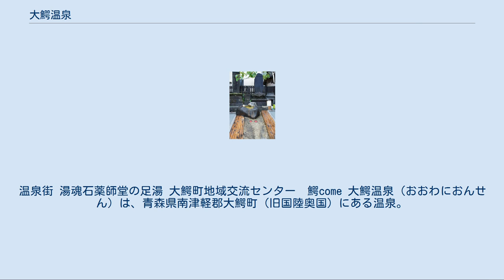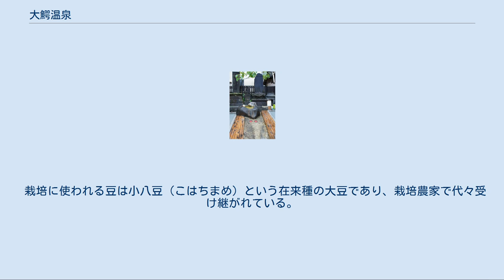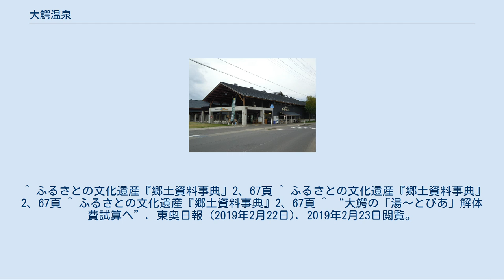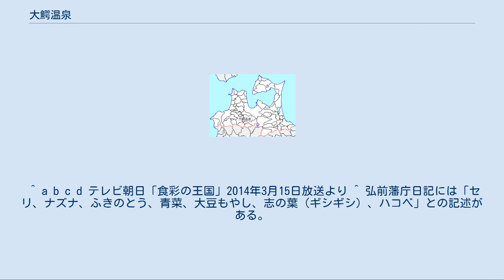大鰐温泉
温泉街 湯魂石薬師堂の足湯 大鰐町地域交流センター　鰐come 大鰐温泉（おおわにおんせん）は、青森県南津軽郡大鰐町（旧国陸奥国）にある温泉。
 消化器病、外傷、神経痛、リューマチ、貧血、皮膚病、婦人病。
 駅周辺から東へ向かって、平川沿いに温泉街が広がっている。
大鰐温泉スキー場も近く、スキー場近辺にはホテルが立ち並ぶ。
温泉街には9つの共同浴場が存在する。
共同浴場とは別に、大鰐温泉駅前には大鰐町地域交流センター（愛称「鰐come」）が存在し、その中には日帰り入浴施設も存在する。
「温泉もやし」が温泉街の名物である。
 円智上人により建久年間（1190年から1198年）に発見されたと伝わる。
江戸時代には津軽藩の湯治場として津軽氏の歴代藩主も訪れ、御仮屋と呼ばれる館が設置された。
また江戸時代には津軽地方の人々の療養の場として広く利用された。
昭和28年（1953年）6月、碇ヶ関温泉と共に大鰐碇ヶ関温泉郷として県立自然公園に指定された。
 江戸時代に発行された「諸国温泉功能鑑」（多数作られた温泉番付のうちの一つ）にも、大関、関脇などの番付とは別の行司として熱海温泉とともに掲載されている。
また西の前頭として記載されている津軽倉立の湯は大鰐温泉北側の蔵舘町エリアの旧名である。
 1989年、バブル景気の時代を反映した大型リゾート施設「スパガーデン 湯～とぴあ」が開業したが、バブル景気が崩壊した1996年に休業し、運営主体の第三セクターが事実上破綻。
施設は再開されることなく長い間廃墟となった。
大鰐町では、2019年、施設の解体に向けた調査を開始する。
 大鰐温泉には江戸時代より伝わる「大鰐温泉もやし」という長さ30cmほどの大豆もやしが存在する。
大量生産されるもやしの多くが水耕栽培であるのに対し、大鰐温泉もやしは30cm程度の穴を掘った室の中で土壌に播種し藁で遮光、保温して1週間程度栽培する。
この室の地中には温泉のパイプが通っており、地中の温度は25°C程度に加温されている。
水やり、収穫後の洗浄においても温泉水を用いる点も特徴的である。
 栽培に使われる豆は小八豆（こはちまめ）という在来種の大豆であり、栽培農家で代々受け継がれている。
 江戸時代には弘前藩への献上品とされ、ご当地七草の1種として七草がゆに入れるなどして食べられた。
庶民の間ではワラビ、フキ、ゼンマイなどとともにけの汁などの具材として食べられた。
 生産農家の高齢化に伴い2004年には4軒まで生産者が減少したため断絶の危機にさらされている食材である。
2011年に大鰐町で後継者を募集するなど温存に努めており、2014年現在では7軒まで回復している。
 スキー場への交通の便は無料送迎バスが運行されていたが（以前はシーズン中毎日弘前駅から運行されていた）、昨今においては冬休み期間中しか運行されていないため、自家用車か大鰐温泉駅からタクシーもしくは路線バスでしか行くことができない。
 ^ ふるさとの文化遺産『郷土資料事典』2、67頁 ^ ふるさとの文化遺産『郷土資料事典』2、67頁 ^ ふるさとの文化遺産『郷土資料事典』2、67頁 ^ “大鰐の「湯～とぴあ」解体費試算へ”. 東奥日報 (2019年2月22日). 2019年2月23日閲覧。
 ^ a b c d テレビ朝日「食彩の王国」2014年3月15日放送より ^ 弘前藩庁日記には「セリ、ナズナ、ふきのとう、青菜、大豆もやし、志の葉（ギシギシ）、ハコベ」との記述がある。